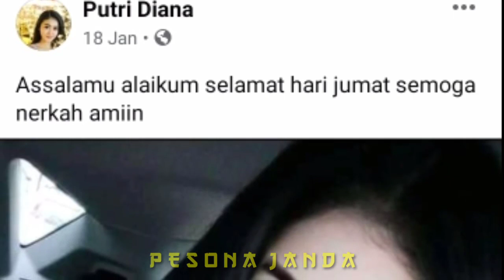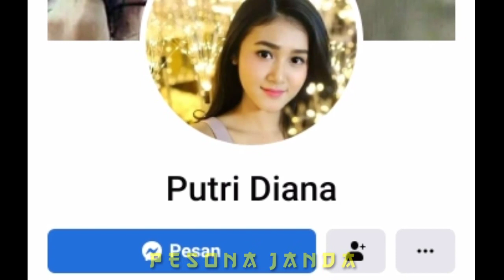Namaku Diana Mas, Niatku Cari Jodoh Lelaki Baik Tulus Siap Nikah Aku Bosan Hidup Sendiri